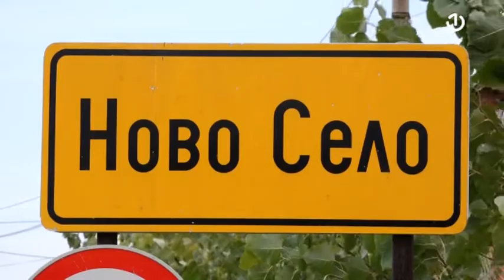Fundus: Novo selo - 21.11.2020.